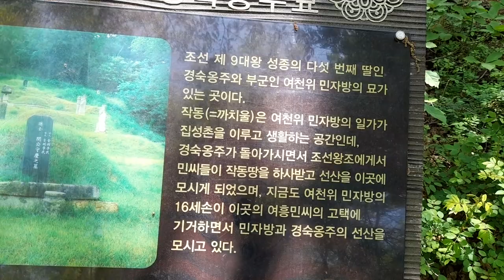이 경숙 옹주묘로 가는중...